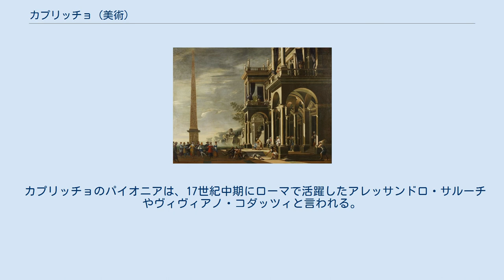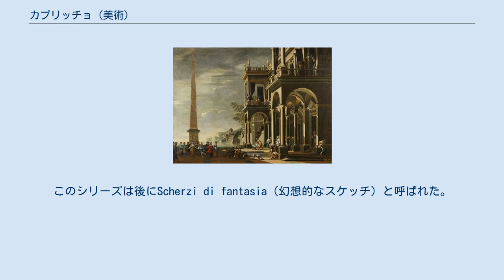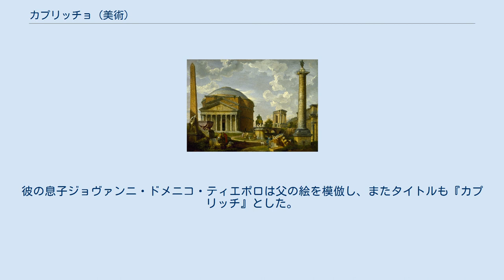カプリッチョ (美術)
ジョバンニ・パオロ・パンニーニ『パンテオンと古代ローマ遺跡のモニュメントのある幻想的景観』(1737年、ヒューストン美術館蔵) カプリッチョ（capriccio、複数形：capricci）とは、実在の建物、古代遺跡、それに架空の遺跡をまぜこぜにした風景画のこと。
人物が描かれることもある。
奇想画（きそうが）とも訳される。
 カプリッチョのパイオニアは、17世紀中期にローマで活躍したアレッサンドロ・サルーチやヴィヴィアノ・コダッツィと言われる。
サルーチはコンポジションの素材としてローマ遺跡を配置することで創造性と自由を求めたが、コダッツィはもっと現実的で 、アゴスティーノ・タッシのクアドラトゥーラなフレスコ画やクロード・ロラン、ヘルマン・ファン・スワーネフェルトの都市景観画を見て影響されたのかもしれない。
 カプリッチョを提唱したことで知られるのがジョバンニ・パオロ・パンニーニで、そのスタイルは1740年代のカナレットのヴェドゥータを発展させたものだった。
ジョヴァンニ・バッティスタ・ピラネージとその模倣者の作品もまた有名である。
 それより後の時代になると、チャールズ・ロバート・コッカレルの『A Tribute to Sir Christopher Wren』『A Professor's Dream』、ジョセフ・ガンディー『1818 Public and Private Buildings Executed by Sir John Soane』がある。
 ジョヴァンニ・バッティスタ・ティエポロは自身のエッチング連作を『カプリッチ（Capricci）』と題した。
カプリッチョから建築物を減らして、その代わりに兵士、哲学者、美しい若者といった人々の集まりを描いている。
それぞれの作品にタイトルはつけられておらず、ムードとスタイルだけがすべてである。
このシリーズは後にScherzi di fantasia（幻想的なスケッチ）と呼ばれた。
彼の息子ジョヴァンニ・ドメニコ・ティエポロは父の絵を模倣し、またタイトルも『カプリッチ』とした。
フランシスコ・デ・ゴヤにも『ロス・カプリチョス』という版画集がある。
 ウィキメディア・コモンズには、カプリッチョ (美術)に関するカテゴリがあります。